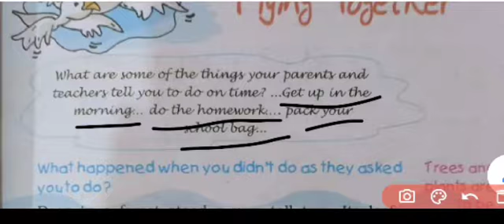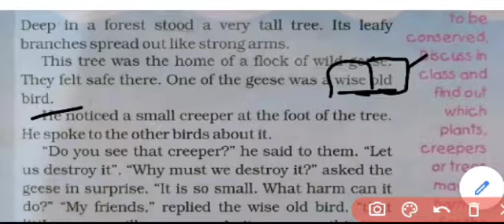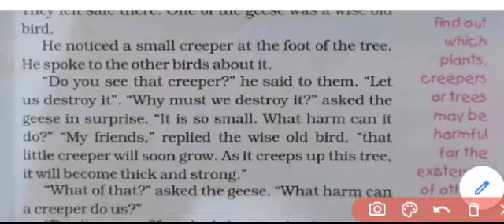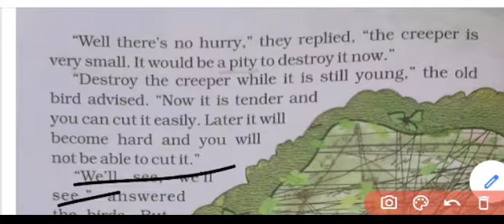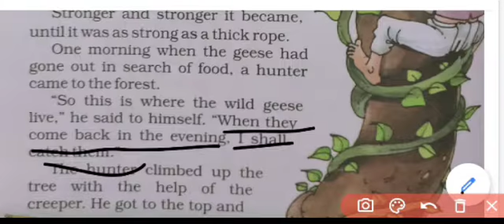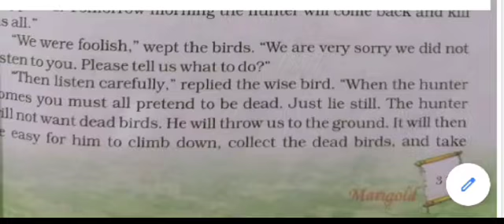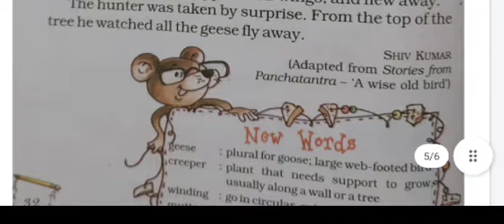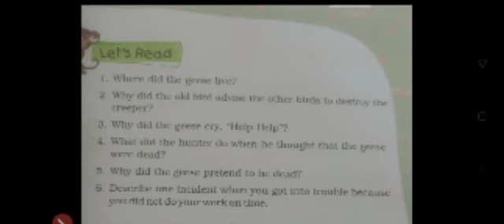NCERT Class 5 English chapter- Flying together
Hi friends
I'm Samyak and I'm with this video

Friends by mistake I have said some wrong information in the video.
Like I said past of come will be went,but it would be came...
Please manage 🙏🙏
And give your love and support ☺️